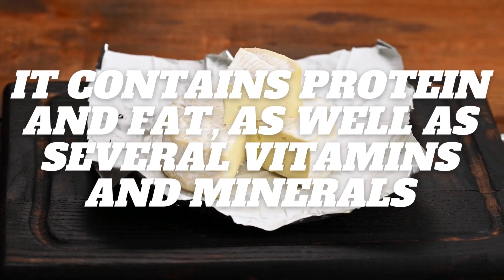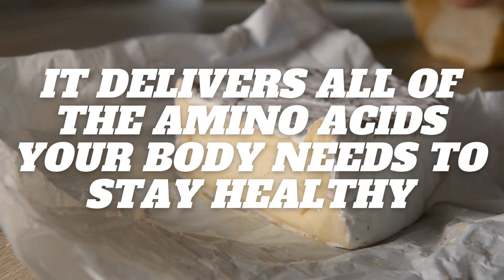Brie Cheese - 10 wholesome Brie Cheese facts for you to enjoy.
Brie Cheese - Did you know? Brie cheese should be eaten at room temperature and contains ample Calcium.